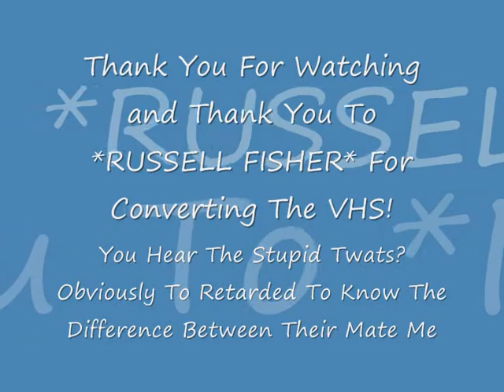John Atkins Bungee Jump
My bungee jump at the Highway Man Pub in 2002!  Bit Annoyed at some twats shouting for Alex the gay boy in the back ground when it wasn't him going up!!  Thank You To Russel Fisher for converting the VHS.